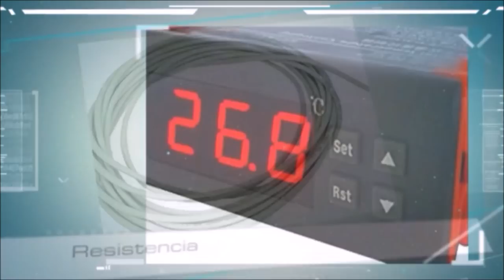Caballos en Feria internacional del ganado de Zafra.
Feria internacional del ganado de Zafra y con la exposición de caballos en este vídeo. Pudimos ver una yegua con potro, exhibición de españoles y una amplia exposición de caballos de lugares diferentes.